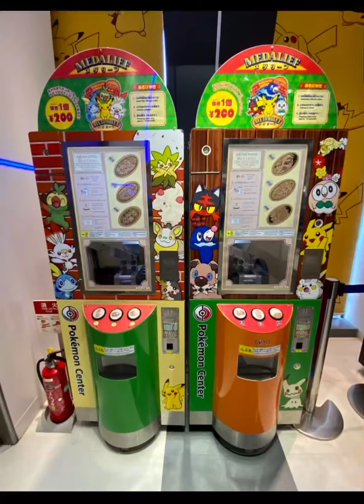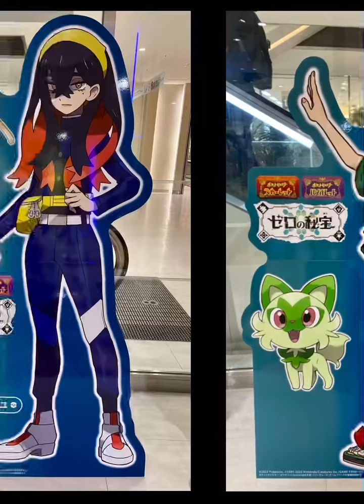ポケモンセンターフクオカ 写真まとめ。 6。 【Pokémon】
1~3枚目 2023/08/25
4~15枚目 2023/09/22
16~ 2023/10/04